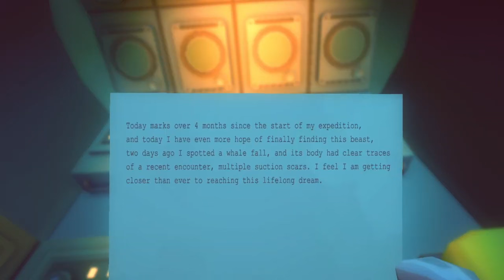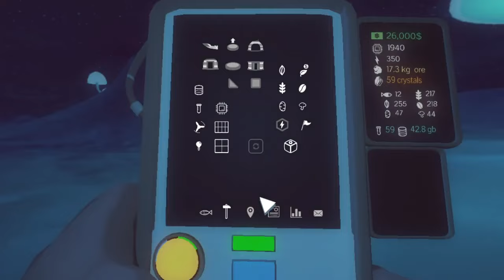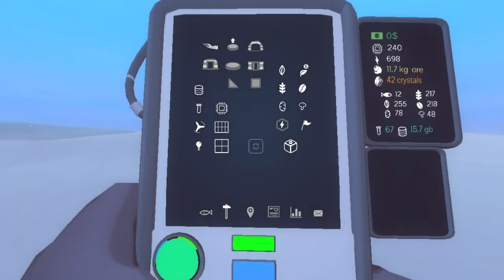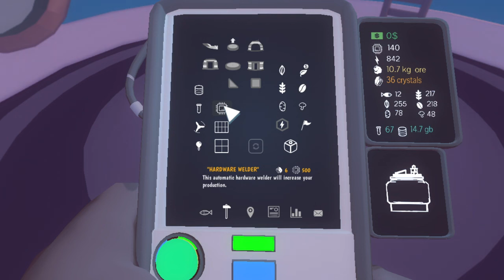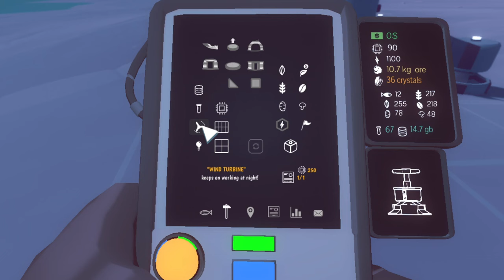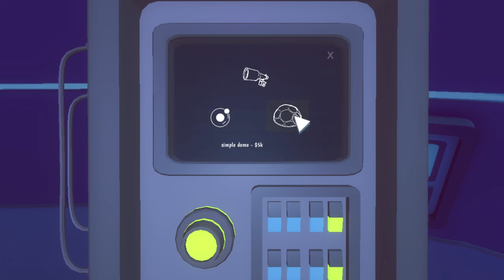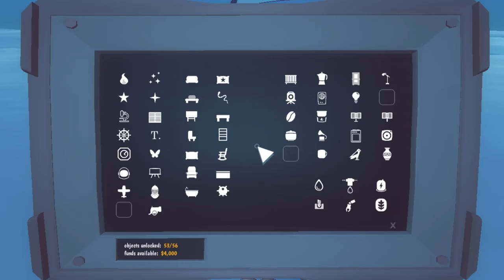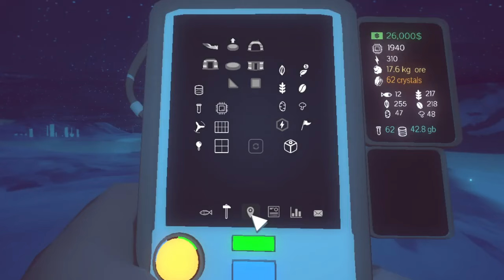La Realidad Oculta - Milenio 3 en el Ártico